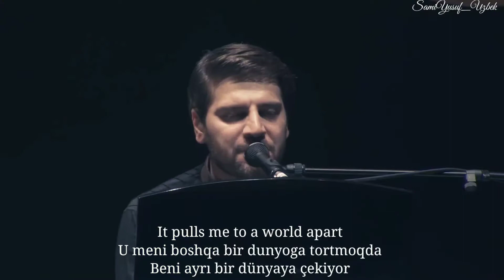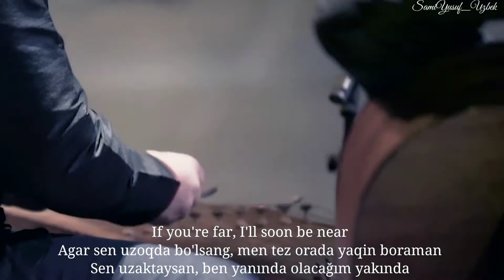Sami Yusuf - Go (Live) Uzbek Turkish English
Go [Encore]

One light, one hope
One heart, one soul
One chance to know
One time to go
There's just one call from my heart
It pulls me to a world apart
There's just one word that I hear
One drum that calls me near
When the spring has been unwound
What is lost will soon be found
To the call that comes from inside you
To the light that shines just to find you
To the drum that beats from inside you
To the one that's calling to find you
Go, go, go, go, go
I know, know I must go, go
I must go
In the mirror you stare
Your eyes are calling me there
Your friend has taken my hand
Guides me beyond any land
If you're far I'll soon be near
What is faint will soon be clear
I must go
On to the drum
To the voice of the one
I must go, I must follow the
Spark that lights us all
Illuminated by the call
With one heart, with one hope I will
Go, go, I must go, go
I must go
And I know, know I must go, go
I must go

Izoh: Ushbu video materialni tayyorlashda YouTube platformasidagi ba'zi bir videolardan ijodiy foydalanildi. Bunda hech qanday tijoriy maqsad ko'zlanmagan, yagona maqsadimiz: Sami Yusufning ijodini yanada ommalashtirish va muxlislarga turli xil video kliplarni ulashishdir!
Note: In the preparation of this video material, Some videos from the YouTube platform were used for creative purposes. There is no commercial purpose to it, our Only Goal is to further popularize the work of Sami Yusuf.